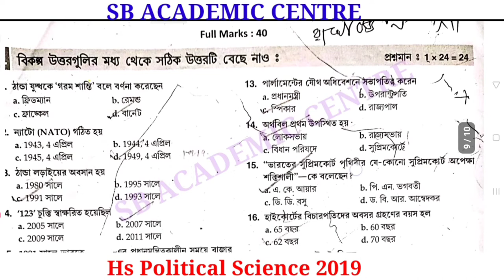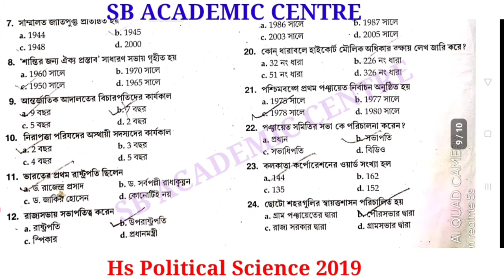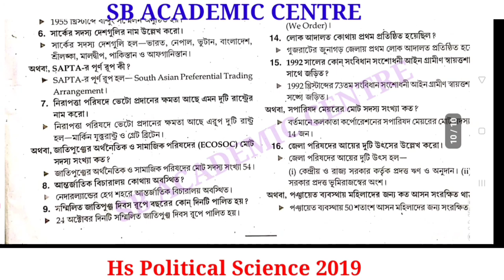hs political science 2019 question & answer paper west Bengal council/part A & part B answer/hs 2019